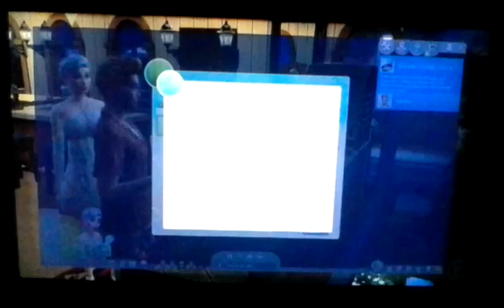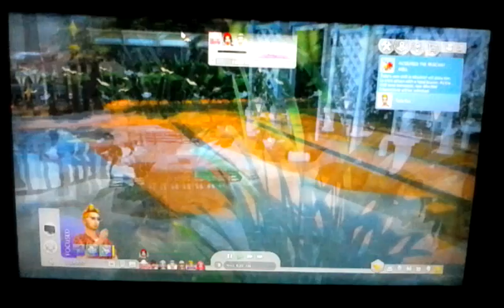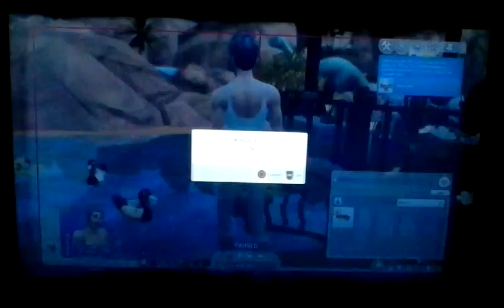Sims 4 Island Escape Challenge Pt10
Shadow and the group got more fun things to do around their area. And they have fun and Carl is around.